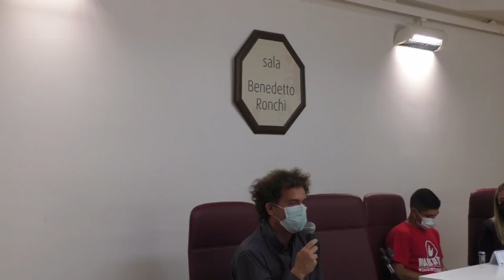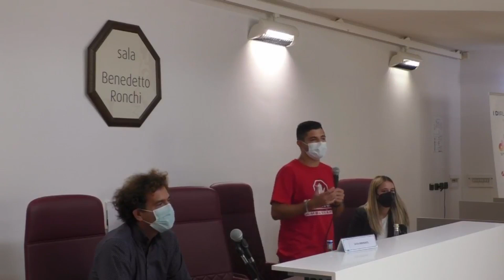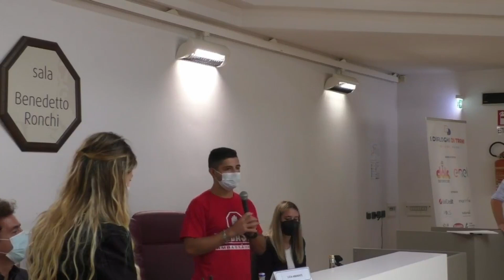Generazione changemaker e storie di leadership giovanile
Con Lucia Abbinante, Federico Mento e giovani changemakers

I giovani d’oggi, la Generazione Z e i Millennials, sono spesso rappresentati come superficiali, distratti e disinteressati. In realtà sono numerosi quelli che quotidianamente si impegnano per cambiare il mondo con le loro idee e soluzioni innovative: sono una generazione di “changemakers”. Da qui nasce l’iniziativa “GEN C” dell’Agenzia Nazionale Giovani e Ashoka tesa a costituire una comunità di giovani dai 13 ai 25 anni, volti e storie di leadership. Giovani innovatori, che stanno generando valore nei territori pugliesi e stanno guidando il paese verso un futuro di sostenibilità, raccontano la propria storia

In collaborazione con Fondazione Vincenzo Casillo